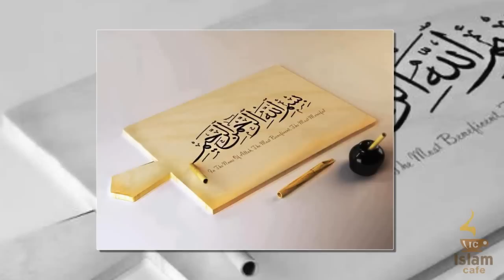Assimilation - Ustadh Nouman Ali Khan (Full Lecture)